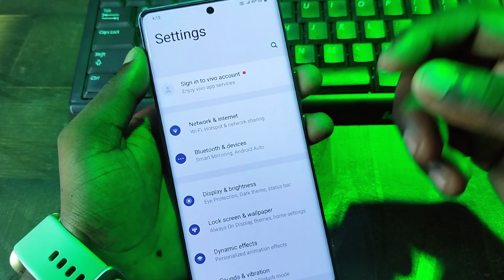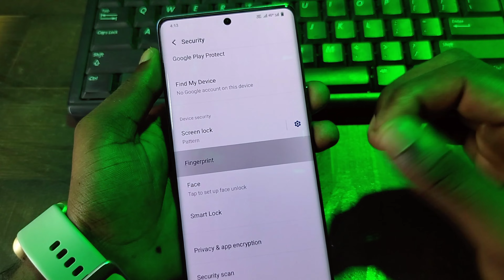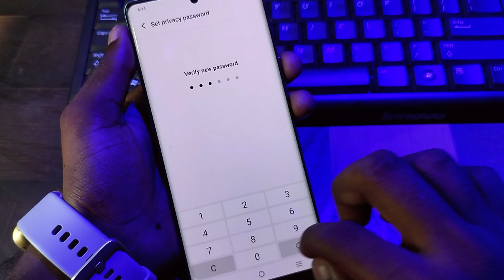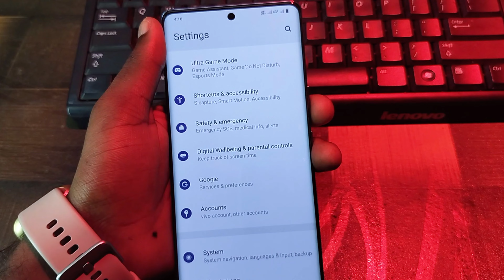vivo t2 pro me fingerprint lock kaise lagaye !! vivo t2 pro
vivo t2 pro screen lock kaise lagaye  ??  vivo t2 pro fingerprint

🟤🟤Follow me -: 🟤🟤

✨✨ Vivo 29 / v29 Tutorial video ✨✨

🟤 Vivo V27 / v27 Pro Tutorial🟤

🟤🟤IQOO Z7 PRO TUTORIAL 🟤🟤

🔴 OnePlus Nord CE 3 lite Tutorial 🔴